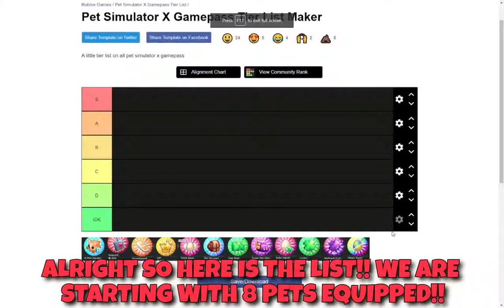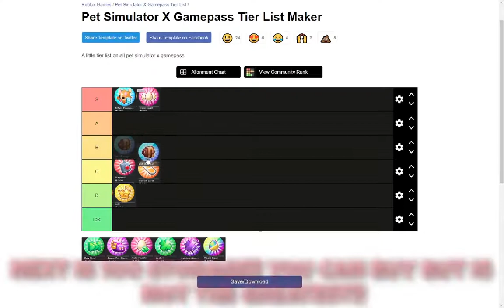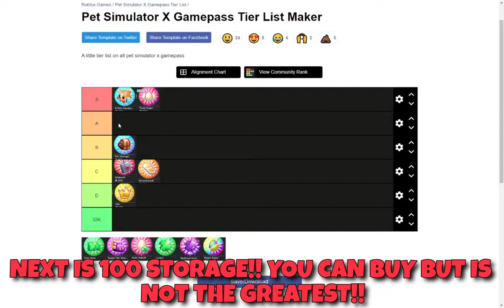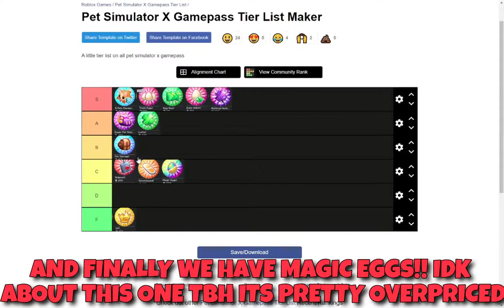💰MAKING A PET SIMULATOR X GAMEPASS TIER LIST!! | Roblox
Hey guys!! In todays video we will be making a Pet Simulator X Gamepass tier list!! Thx for watching!! Have a great day :)